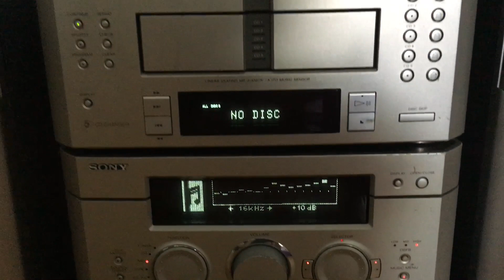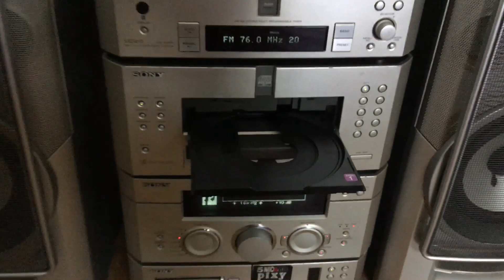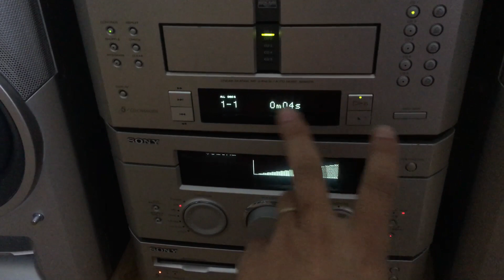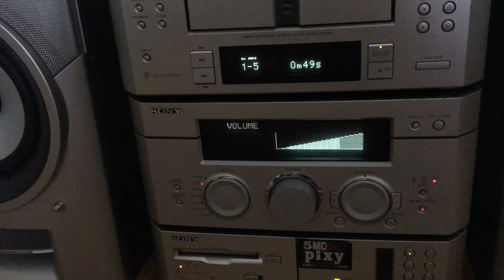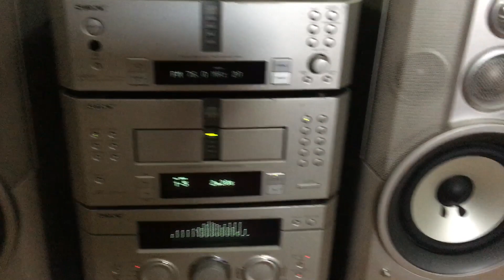(5 2017)Sony MD919: 0941.891.914